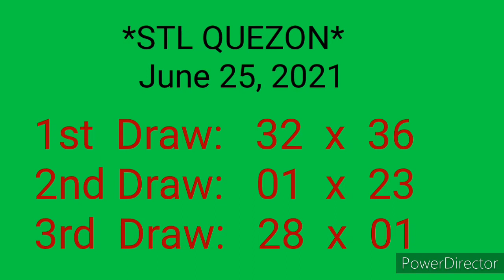STL QUEZON 3rd Draw RESULT June 25, 2021